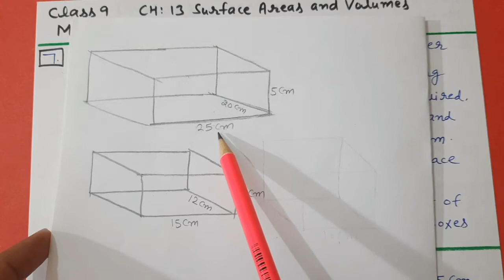CLASS 9 MATHS EX.13.1 Q.7,8 CHAPTER 13 SURFACE AREAS AND VOLUMES | BY EDUMAGNET